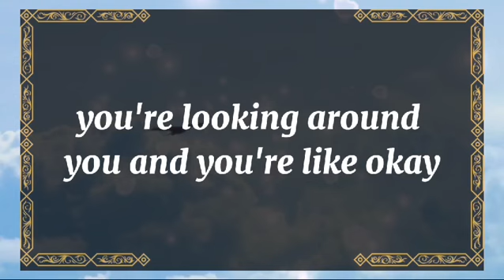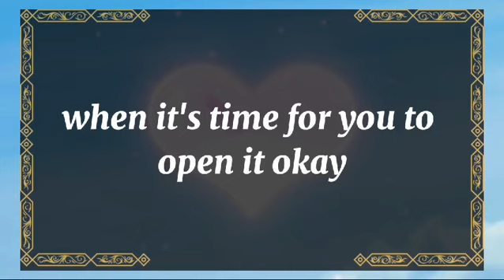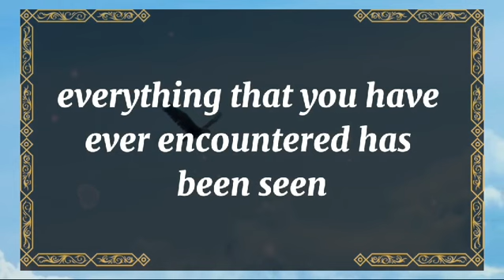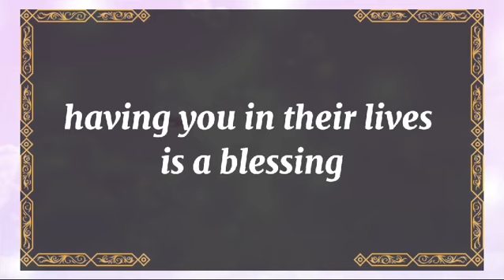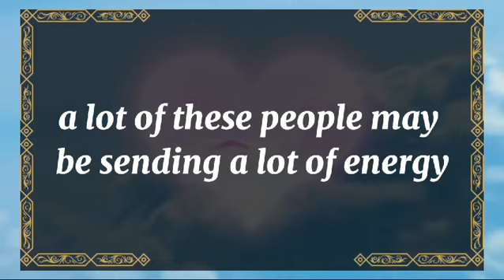💘 DM to DF today💘I'll kiss every single scar on 💫 twin flame universe🌈dmtodf